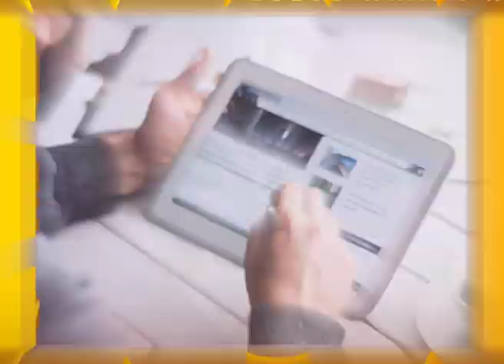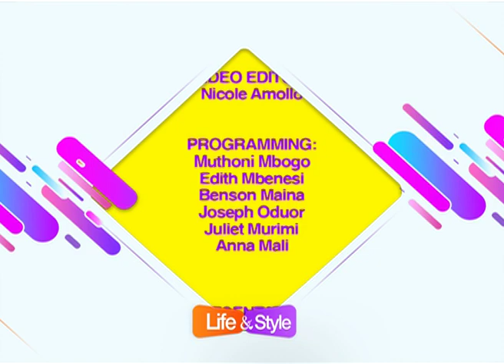MAN TALK | Signs that he will never propose -Part 2